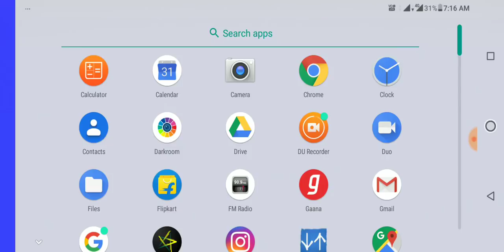WCC2 NEW UPDATE FULL REVIEW